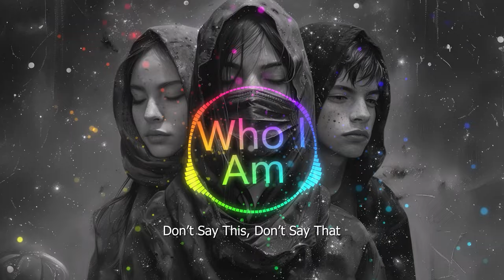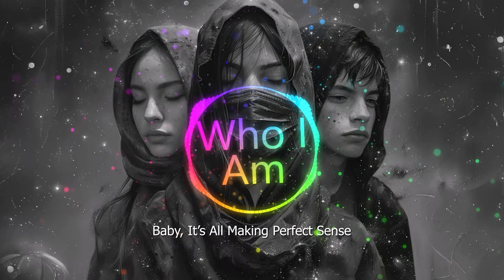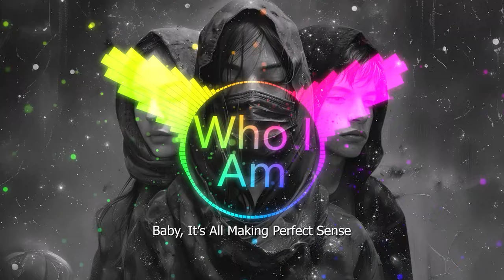Who I Am (Al Remake Music Video) - Not Perfect, Yet Mind-Blowing Al 🤯 Subscribe for insights.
I'm excited to share an Al-made version of the song "Who I Am" by Alan Walker, Putri Ariani, and Peder Elias. This version is a bit different and not perfect. Sometimes, the singing might sound more like a robot. But, it's interesting to think about how making songs with Al could get better very soon, maybe in just a few months or years.
I created and edited this song in just a few hours.
Thanks for listening, and I hope you may like it!

I'll make my own mistakes
til I'm wrong in all the right ways

I do not fit into the crowd

I'm not playing by the rules
if they were made by you

~: Al-Enhanced Melodies